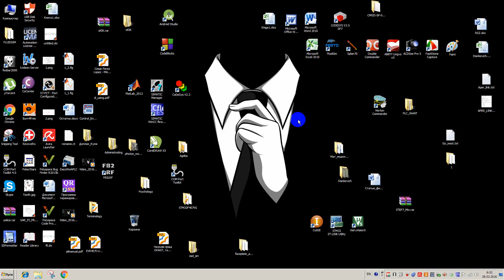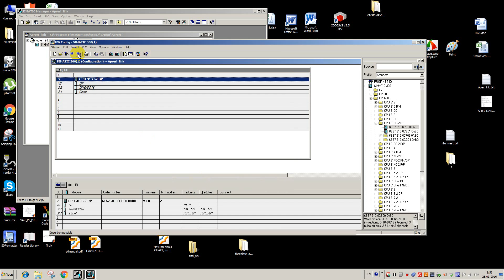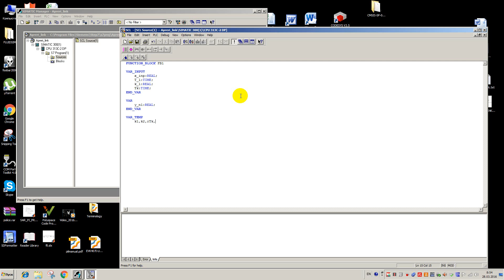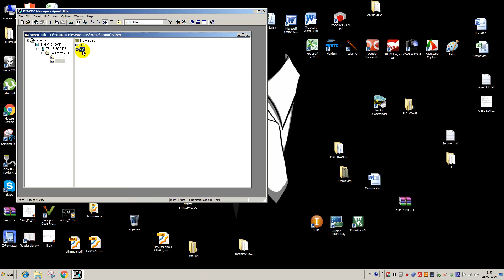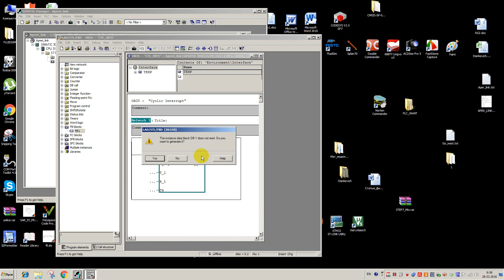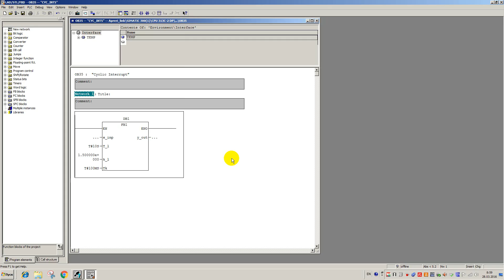How to create your own dynamic link in Simatic Manager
Example of how to create your own dynamic link block in Simatic Manager using SCL code.